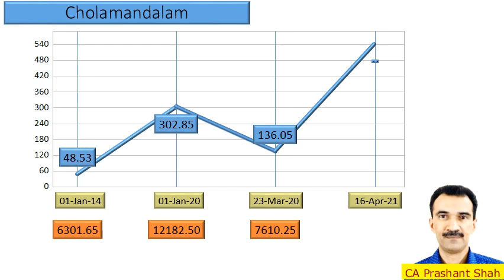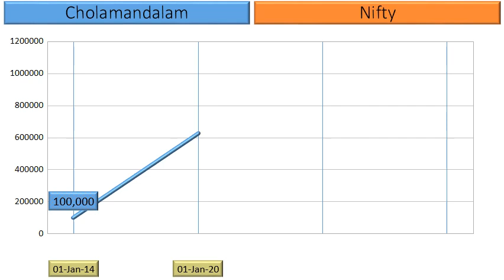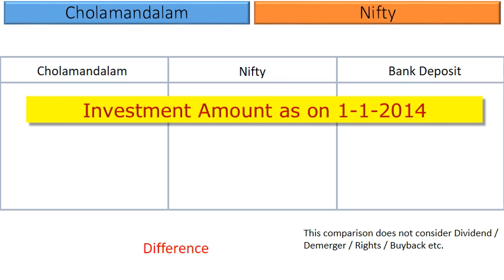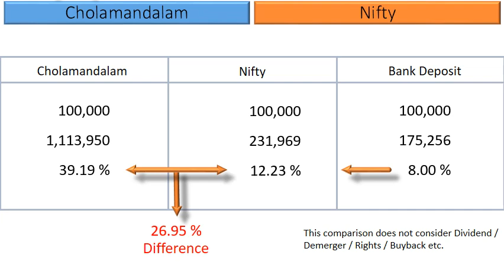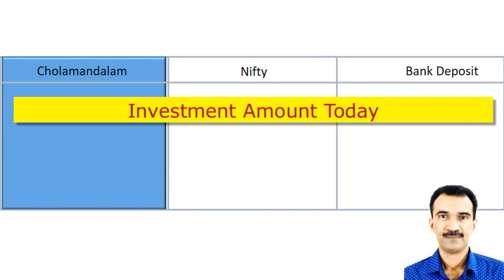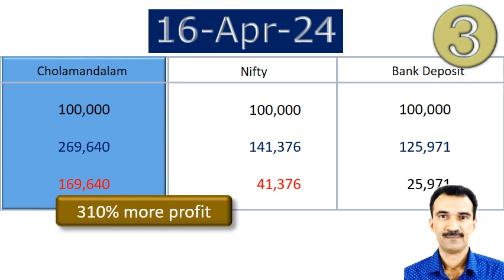Cholamandalam Share Analysis